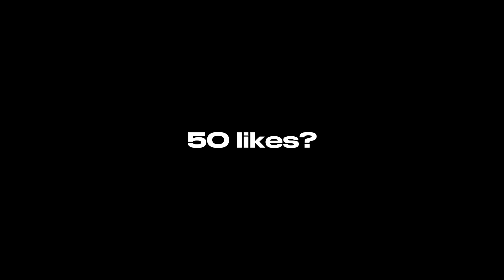Valorant, but it's ultra 𝘀𝗺𝗼𝗼𝘁𝗵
Hey.

Hope you enjoyed this Valorant video!